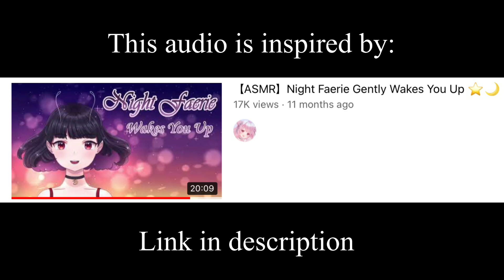Albedo Wakes You Up (ASMR/Ear massage/triggers/inspired)